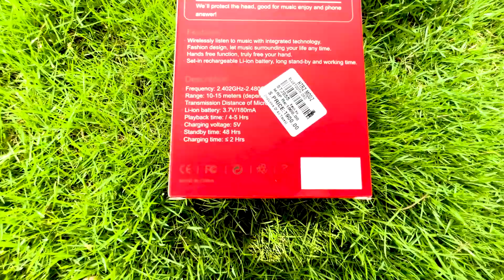Wireless Earphones For Helmets // New addition //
The details are given in the video do watch the video completely.

Visuyara Vlogs